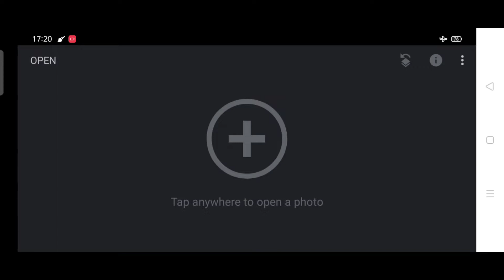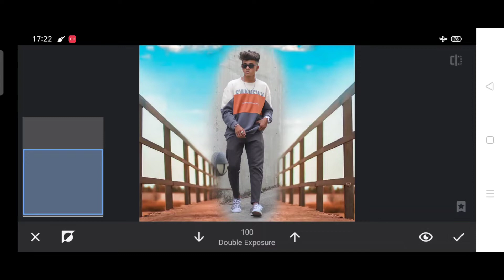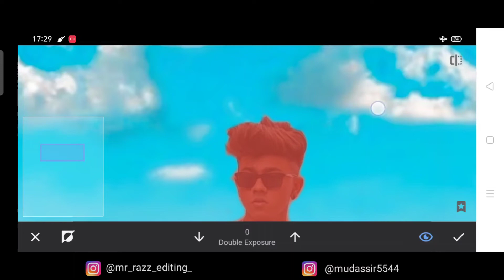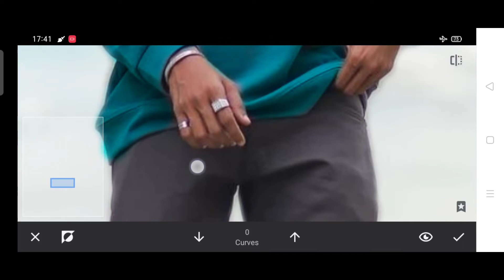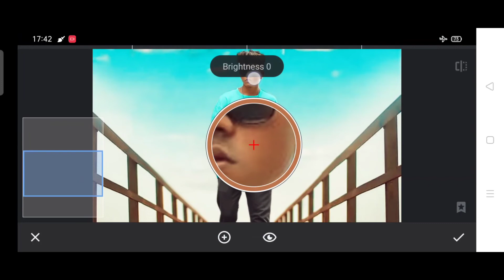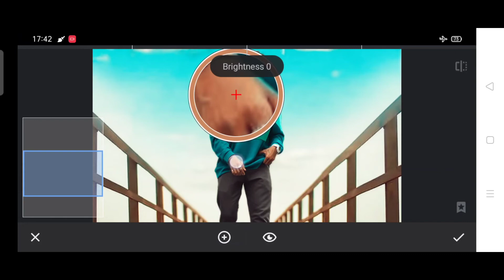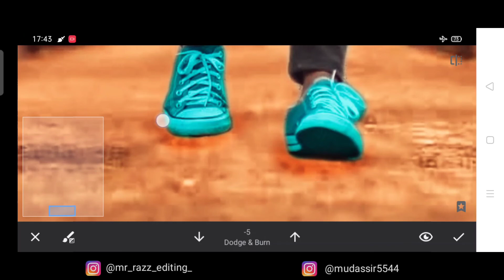Snapseed Background Change Photo Editing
In this video there is a tutorial on Background Change Photo Editing in Snapseed app. Also i have explained about how to perform masking perfectly in snapseed app. Hope this video will be helpful for you guys.

IMAGE STOCKS :-

YOUR QUARRIES :-

1. Snapseed photo editing
2. Photo Editing in snapseed
3. Background Change Photo Editing
4. Snapseed New Photo Editing
5. Photo Editing
6. How To Edit in Snapseed App